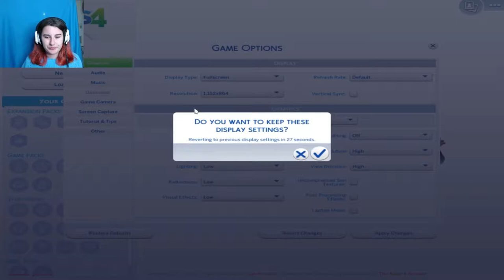CARLEY IS HERE~ Sims 4 100 Baby Challenge 👶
There is a new addition to the family, its the beautiful Carley.